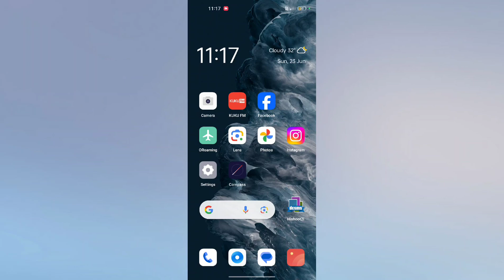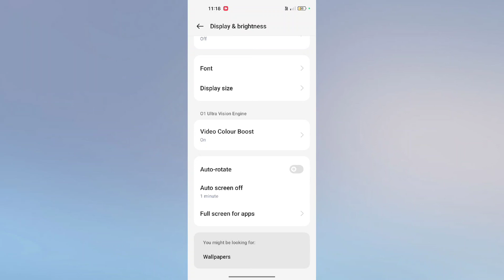Realme P1 & P1 Pro 5G Phone ki Screen jaldi Band ho jati hai problem Fix